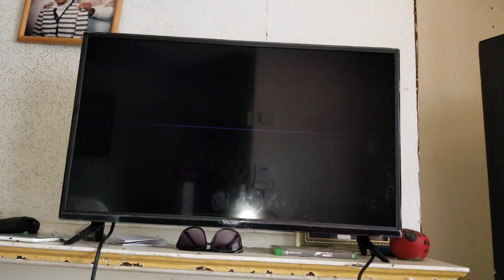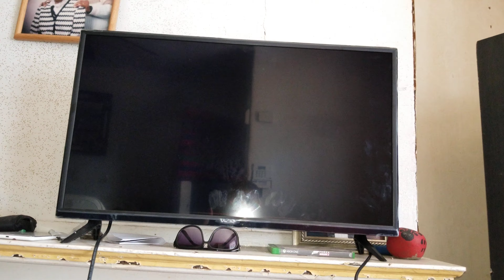I WON Super Smash Bros Ultimate Sonic